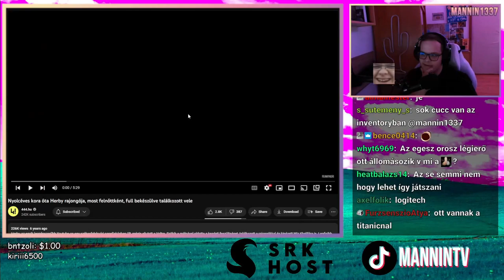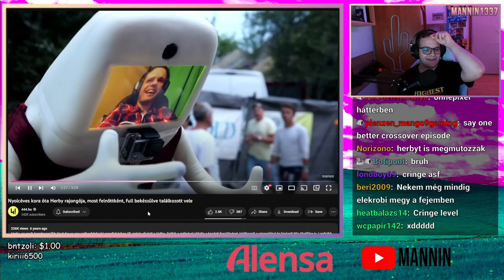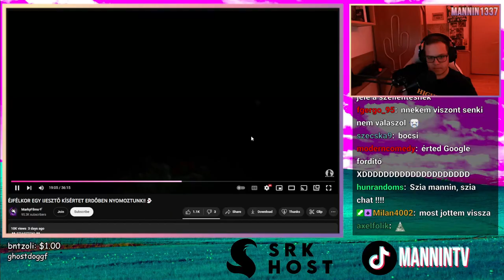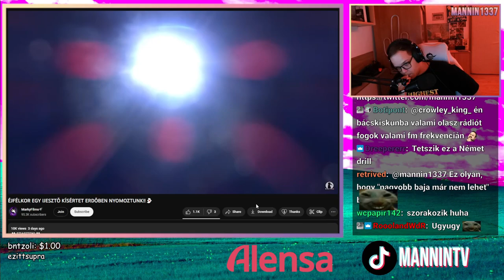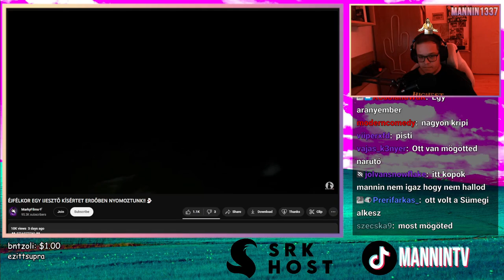HErBY LEPISILTE AZ EMBEREKET A VOLT FESZTIVÁLON 😫 (Stream Részlet)